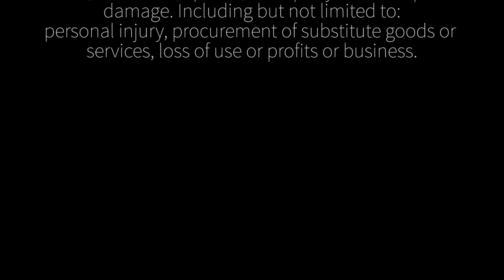How To Fit VW T5 & T6 Seat Covers from Just Kampers (J42855)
A short guide on how to fit our new seat covers for VW T5 & T6 Vans. To purchase or find out more about the featured cover set